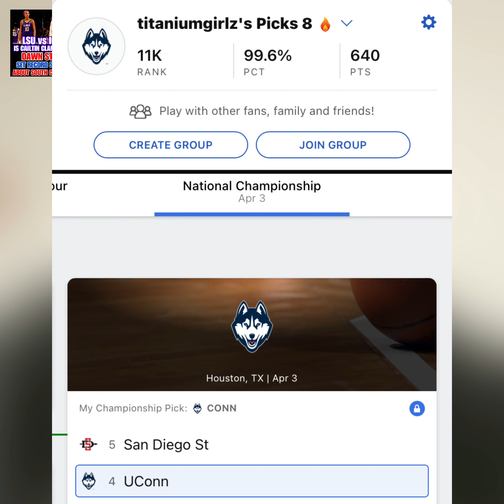NIMH Ep #482 The Racist fans are the ones mad! Congratulations LSU!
The Racist fans are the ones mad! Congratulations LSU!

Congratulations to @lsu @lsubasketball  &tgss as BKA to @iowawbb  for a great game!
Sad how this game actually became Black vs White!!!
Salute @angelreese10  @jazzc2_  and the LASY TIGERS!!

Dawn Staley calls out national media, Lisa Bluder’s ‘bar fight’ comments after Final Four loss

The South Carolina women’s basketball coach was asked about the way her team is labeled publicly for their physical style of play after being upset in the Final Four by Iowa at the American Airlines Center, 77-73. Staley set the record straight about her team, which she said “exemplifies how you need to approach basketball on the court and off the court.”
Some of the people in the media, when you’re gathering in public, you’re saying things about our team, and you’re being heard, and it’s being brought back to me,” Staley said. “And these are the people that write nationally for our sport. So you can not like our team and you can not like me. But when you say things that you probably should be saying in your home on the phone or texting out in public and you’re being heard, and you are a national writer for our sport – it just confirms what we already know. So watch what you say when you’re in public and you’re talking about my team in particular.”